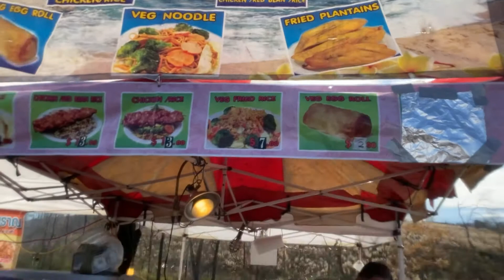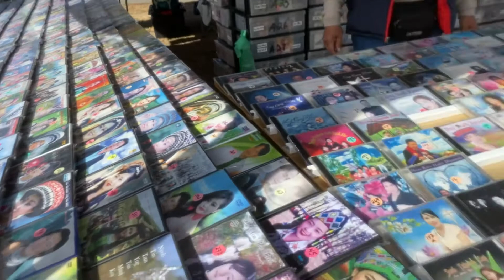North Carolina new year 2021 day 1